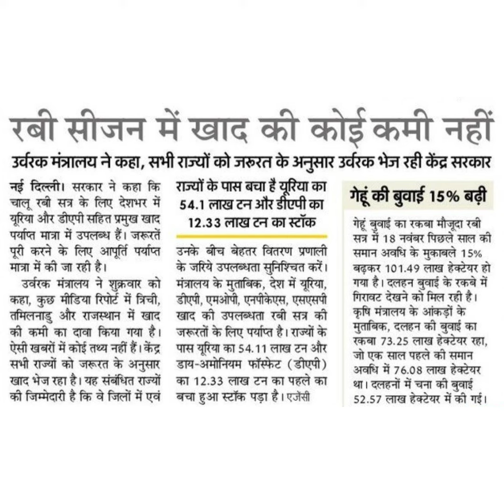रबी सीजन में खाद की कोई कमी नहींउर्वरक मंत्रालय ने कहा, सभी राज्यों को जरुरत के अनुसार उर्वरक भेज रह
रबी सीजन में खाद की कोई कमी नहीं
उर्वरक मंत्रालय ने कहा, सभी राज्यों को जरुरत के अनुसार उर्वरक भेज रही केंद्र सरकार
नई दिल्ली। सरकार ने कहा कि
चालू रबी सत्र के लिए देशभर में
यूरिया और डीएपी सहित प्रमुख खाद
पर्याप्ति मात्रा में उपलब्ध हैं। जरूरतें
पूरी करने के लिए आपूर्ति पर्याप्त
मात्रा में की जा रही है।
उर्वरक मंत्रालय ने शुक्रवार को
कहा, कुछ मीडिया रिपो्ट में त्रिची,
तमिलनाड् और राजस्थान में खाद
की कमी का दावा किया गया है।
ऐसी खबरों में कोई तथ्य नहीं हैं। केंद्र
सभी राज्यों को जरूरत के अनुसार
खाद भेज रहा है। यह संबंधित राज्यों
की जिम्मेदारी है कि वे जिलों में एवं
राज्यों के पास बचा है यूरिया का
54.1 লাख टन और डीएपी का
12.33 लाख टन का स्टॉक
उनके बीच बेहतर वितरण प्रणाली
के जरिये उपलब्धता सुनिश्चित करें।
मंत्रालय के मुताबिक, देश में यूरिया,
डीएपी, एमओपी, एनपीकेएस, एसएसपी
खाद की उपलब्धता रबी सत्र की
जरूरतों के लिए पर्याप्त है राज्यों के
पास यूरिया का 54.11 लाख टन और
डाय-अमोनियम फॉस्फेट (डीएपी)
का 12.33 लाख टन का पहले का
बचा हुआ स्टॉक पड़ा है। एजेसी
गेहूं की बुवाई 5% बढ़ी
गेहूं बुवाई का रकबा मौजूदा रबी
सत्र में 18 नवंबर पिछले साल की
समान अवधि के मुकाबले 15%
बढ़कर 101.49 लाख हेकटेयर हो
गया है। दलहन बुवाई के रकबे में
गिरावट देखने को मिल रही है।
कृषि मंत्रालय के आंकड़ों के
मुताबिक, दलहन की बुवाई का
रकबा 73.25 लाख हेक्टेयर रहा,
जो एक साल पहले की समान
अवधि में 76.08 लाख हेक्टेयर
था। दलहनों में चना की ुवाई
52.57 लाख हेक्टेयर में की गई।